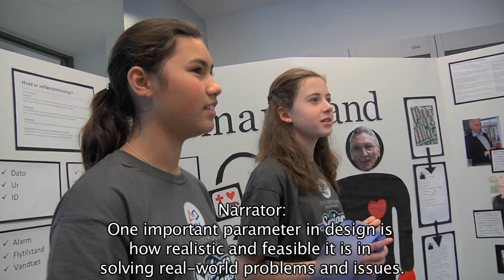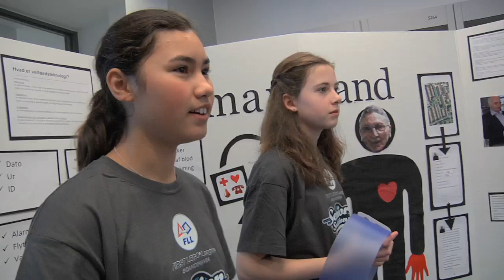Transforming teaching: "The Event", a FIRST LEGO LEAGUE documentary